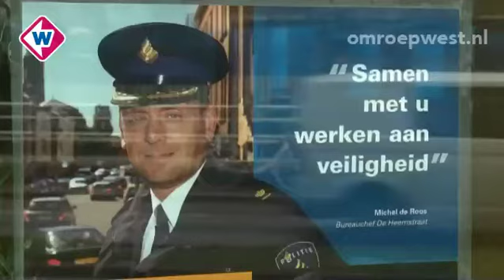West in 90 seconden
Ongeluk op A12, informeren over aanhoudingen kan helpen, premiere film Lucia de B en otter treedt op voor webcam.